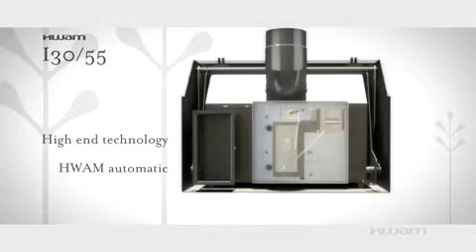Hwam I30 55